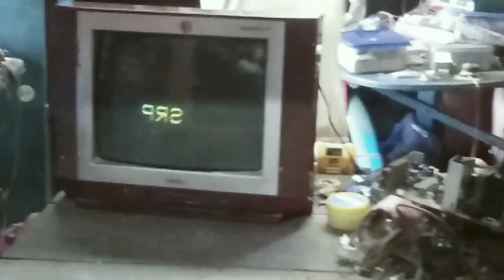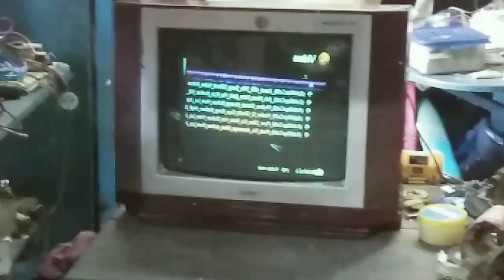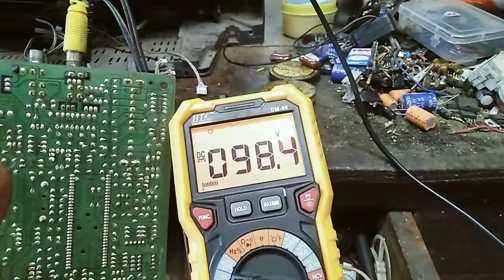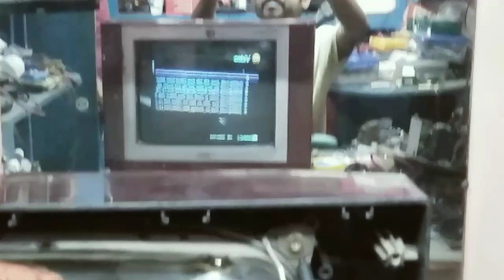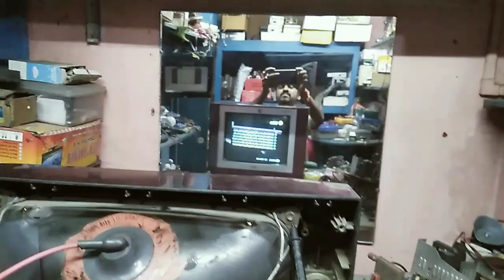Low light problem in crt TV. Picture tube problem. Low light problem repair trick./TV repair Hindi.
@TarangaElectronic Low light problem in crt TV. Picture tube problem. Low light problem repair trick./TV repair Hindi. China pcb low light problem repairing Hindi.

Amazon products link 👇👇

👉MAS-930L digital multimeter